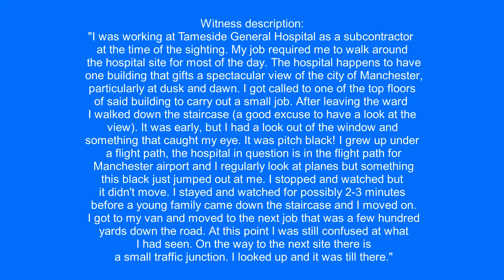UFO over Manchester, UK.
Witness description:
"I was working at Tameside General Hospital as a subcontractor at the time of the sighting. My job required me to walk around the hospital site for most of the day. The hospital happens to have one building that gifts a spectacular view of the city of Manchester, particularly at dusk and dawn. I got called to one of the top floors of said building to carry out a small job. After leaving the ward I walked down the staircase (a good excuse to have a look at the view). It was early, but I had a look out of the window and something that caught my eye. It was pitch black! I grew up under a flight path, the hospital in question is in the flight path for Manchester airport and I regularly look at planes but something this black just jumped out at me. I stopped and watched but it didn't move. I stayed and watched for possibly 2-3 minutes before a young family came down the staircase and I moved on. I got to my van and moved to the next job that was a few hundred yards down the road. At this point I was still confused at what I had seen. On the way to the next site there is a small traffic junction. I looked up and it was till there."

Source: mufon
Filmed in Manchester, UK. 11/2/2017, 3:00 pm.